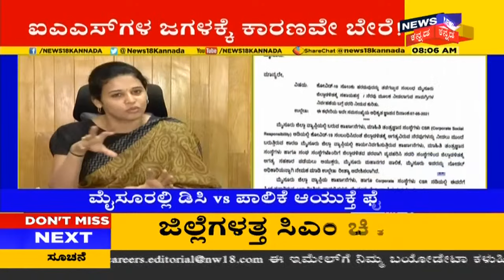Rohini Sindhuri v/s Shilpa Nag | ಶಿಲ್ಪಾ ನಾಗ್ ಆರೋಪಕ್ಕೆ ಸಿಂಧೂರಿ ತಿರುಗೇಟು; ಶಿಲ್ಪಾ ಪರ ನಿಂತ Mysuru ಜನ!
Rohini Sindhuri v/s Shilpa Nag |  ಶಿಲ್ಪಾ ನಾಗ್ ಆರೋಪಕ್ಕೆ ಸಿಂಧೂರಿ ತಿರುಗೇಟು ಕೊಟ್ಟಿದ್ದಾರೆ. ಇನ್ನು ಶಿಲ್ಪಾ ನಾಗ್ ರಾಜೀನಾಮೆ ಹಿಂಪಡೆಯುವಂತೆ Social Mediaದಲ್ಲಿ ಮನವಿ ಮಾಡಿಕೊಳ್ಳಲಾಗುತ್ತಿದೆ. ಮೈಸೂರಿನ ಜನರು ಶಿಲ್ಪಾ ಪರ ನಿಂತಿದ್ದಾರೆ.